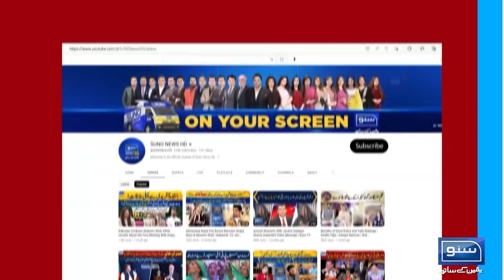Suno News ki Team Hezbollah aur Israeli Fauj ki jharap mai bal bal bach gai | Breaking News